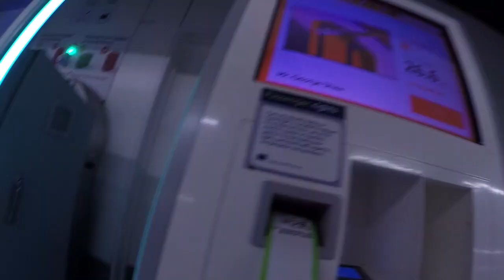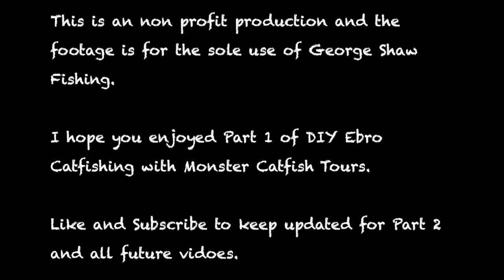DIY Ebro Fishing pt 1 Monster Catfishing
Fish'n Trips Episode 4, Part 1: This is a 3 part series of a 2 week DIY Catfishing Trip, with my mate Peter Irwin owner of Monster Catfishing Tour.

Location: Rio Segre, Mequinenza
Method: Ledgering
Bait: Pellets
Target Species: Wels Catfish (150lb+)